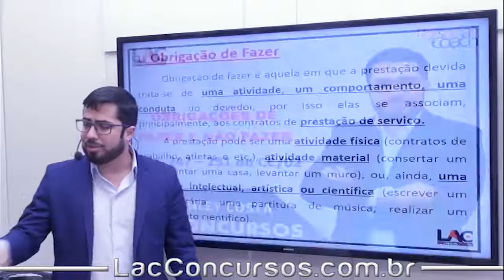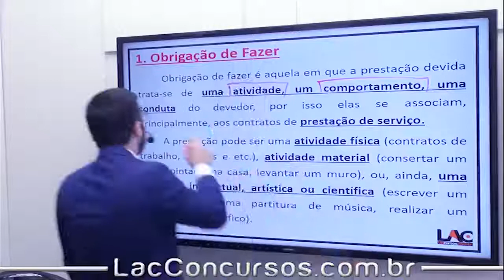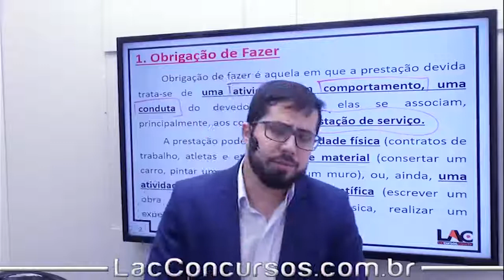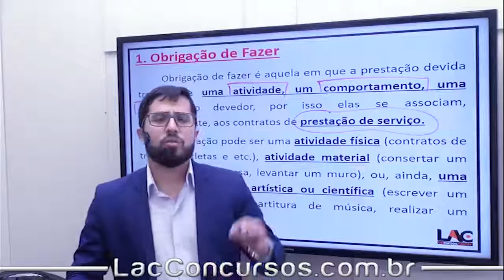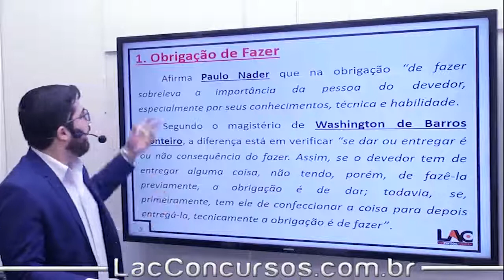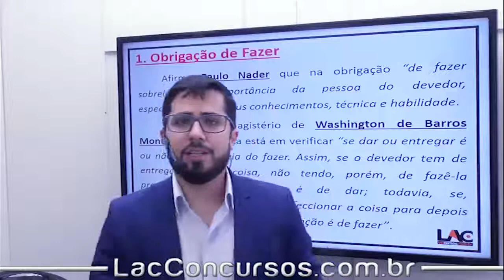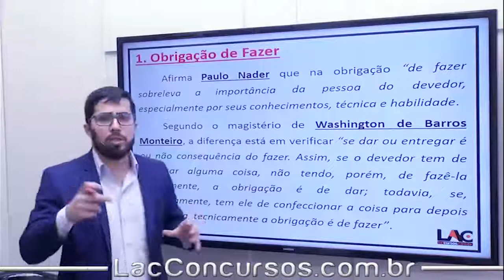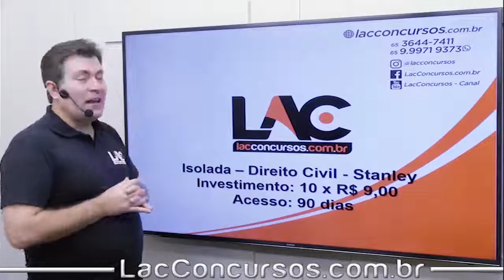Aula Grátis de Direito Civil - Obrigações de Fazer e Não Fazer - Art. 247º/ 251º - Isolada - 14/68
Aula demonstrativa da nossa super Isolada de Direito Civil. Nessa aula, o professor Stanley Costa fala sobre - Obrigações de Fazer e Não Fazer - Art. 247º/ 251º - assunto importante para você que busca a tão sonhada aprovação no concurso dos seus sonhos.

Para acessar essa Isolada, click no link a seguir:
Investimento: R$ 10 x R$ 9,00